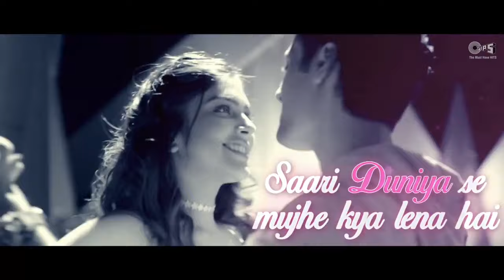Tera fitor jobse chadh gaya re ishq jo zara sa tha woh badh gaya re